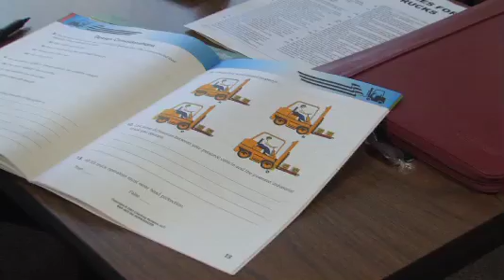Pacific Safety Council brought to you by WeTubeU and Of ...